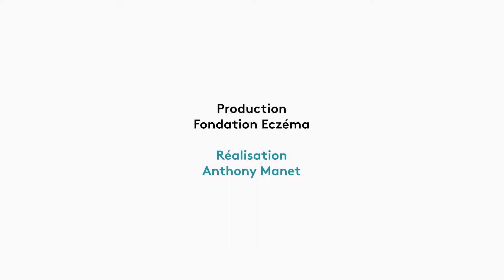Module 7 POP Training : Reconnaissance des lésions et démonstration de soins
POP Training est une formation gratuite qui s'adresse au personnel officinal afin d'améliorer la prise en charge des patients qui souffrent d'eczéma. Découvrez le Module 7 entièrement dédié aux dermites des mains
Pour s'inscrire :